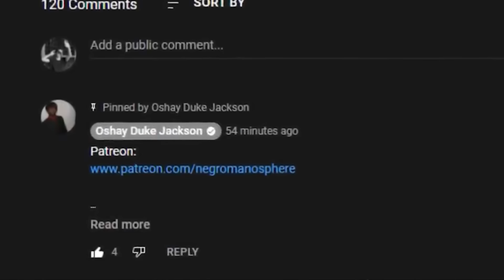Corey Holcomb Ended This "Booty Clapper's" Career FOR DOING THIS!